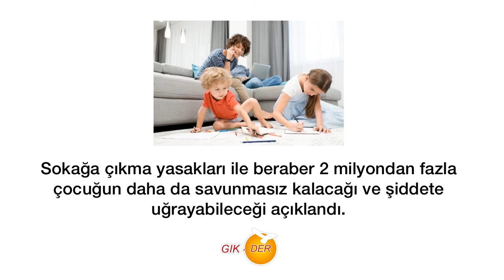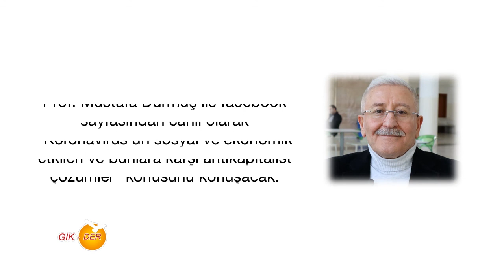Britanya'da Koronavirüs ile ilgili bugünkü gelişmeler – 25.04.2020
Britanya hastanelerinde son 24 saat içinde 813 kişi koronavirüs sebebi ile yaşamını yitirdi.